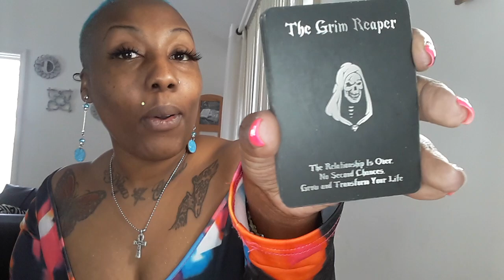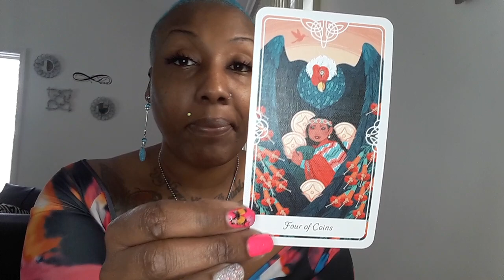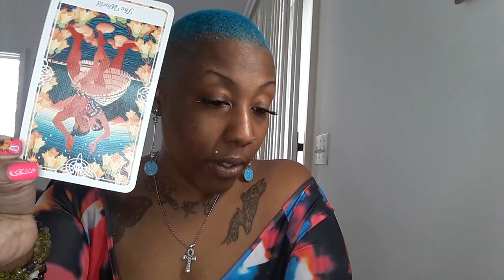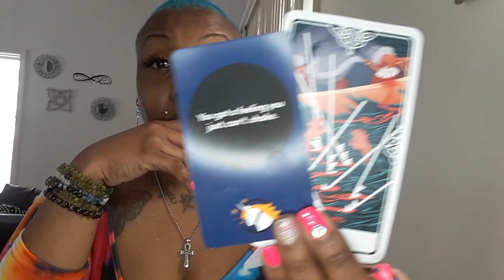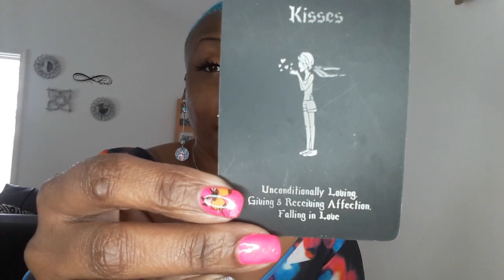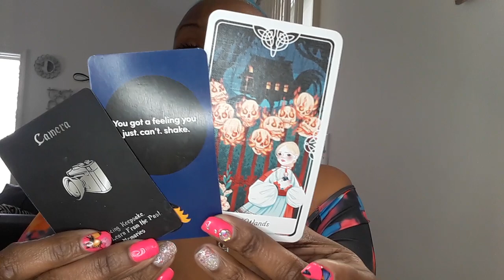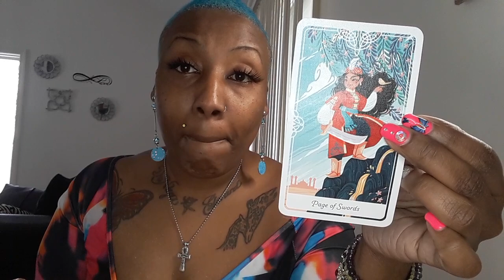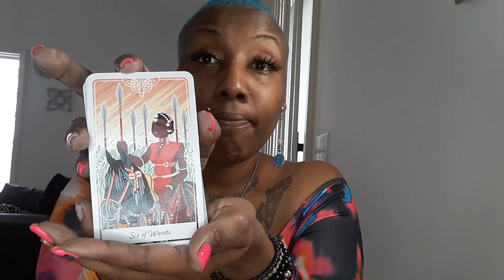PISCES THIS RELATIONSHIPS OVER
30MIN $40 PHONE OR SAME-DAY $60

30MIN $50 SKYPE  OR SAME-DAY $70

WATER SIGN-PISCES

30MIN $40 PHONE OR SAME-DAY $60
30MIN $50 SKYPE  OR SAME-DAY $70